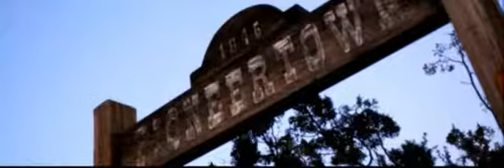Ice Cube - I Rep That West